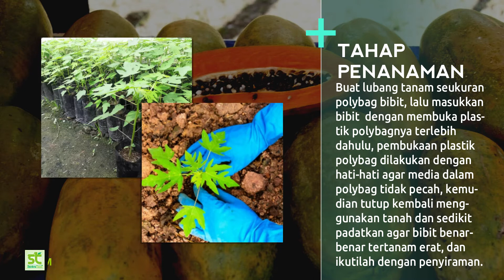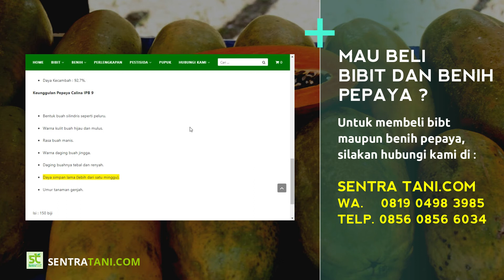Cara Menanam Pepaya California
Cara Menanam Pepaya California - Pepaya california memiliki bentuk yang lebih mungil dibanding pepaya bangkok ini mempunyai warna kulit hijau cerah, dan berubah kekuningan jika matang.
Meskipun memiliki bentuk yang lebih kecil dibandingkan pepaya pada umumnya, namun harga jual pepaya california ini lumayan tinggi, tak heran jika pepaya yang satu ini banyak digemari dan menjadi primadona di kalangan petani maupun pedagang.
Nama california merupakan pemberian dari para pedagang dan pengusaha, sedangkan di kalangan petani lebih mengenalnya dengan sebutan calina atau california Indonesia.
Pepaya yang memiliki nama latin Papaya Carica L. ini merupakan tanaman yang berasal dari Meksiko bagian selatan dan Nikaragua.
Dibalik rasa manisnya yang khas, prospek budidaya pepaya californiapun sangat menguntungkan, sehingga banyak petani yang tertarik untuk membudidayakannya.